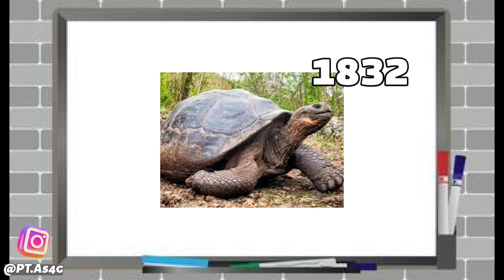This giant tortoise is almost 200 years old